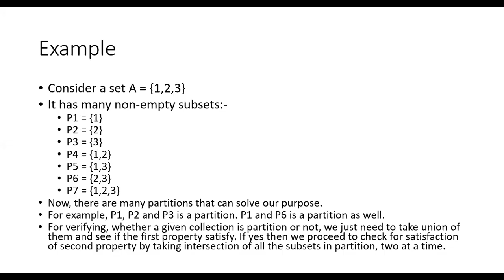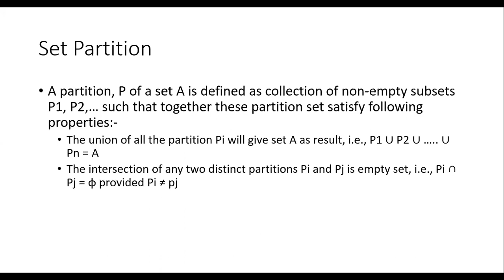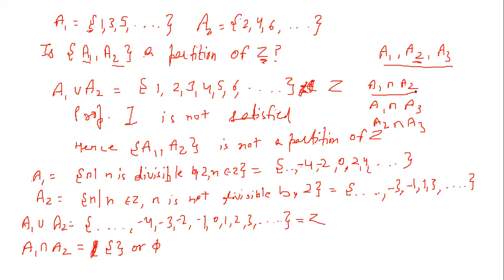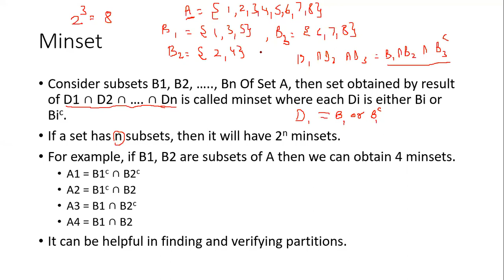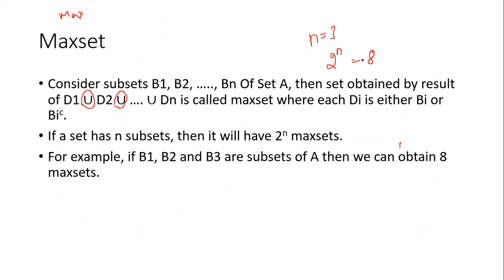Partition, Minset and Maxset